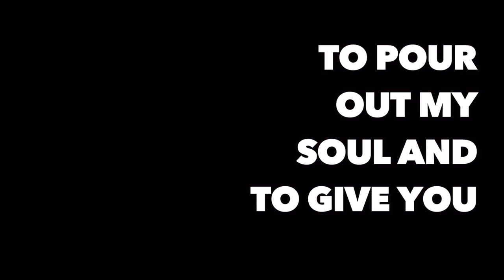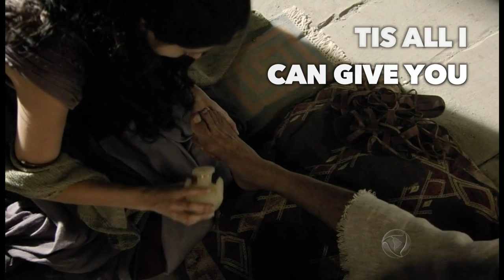The Essence of Me - Pr. Daniel Guerrero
Cover song: The Essence of Me
Original Song: A Minha Essência (Thiago Brado)
English Lyrics: Edward Nunes
Clips from this video are from the Miniseries: Milagres de Jesus